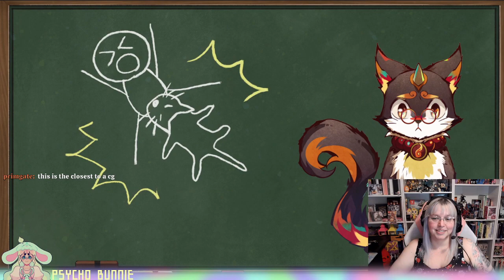"Let them Perish" Tengoku Struggle VOD Part 2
We're hunting for escapees and CGs!

Chapters
00:00:00 - Chatting
00:01:51 - First-03 The Motley Crew Sets Sail
01:20:32 - First-04 Effects of the Hell Onsen
02:55:32 - First-05 ?
03:30:00 - End Chat